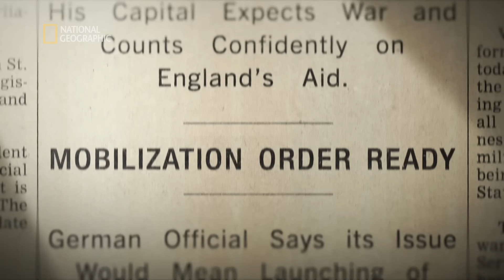Zobacz, jak dziecko zmieniło się w potwora! | Hitler: zaginione taśmy III Rzeszy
Opowieść o życiu Adolfa Hitlera i jego czasach. Prześledzimy jego drogę do pełni władzy, okres bezwzględnej tyranii i zbrodni, a wreszcie upadek.